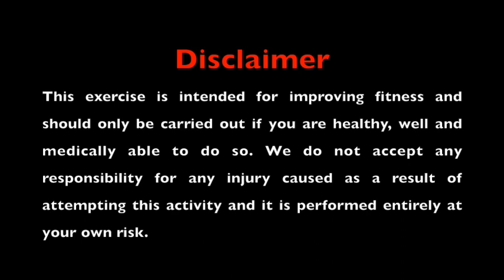Development | Preparation | Activate | Level 1 | Stages A to E | Progressions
Exercises from our development preparation program

Stage A to E progressions for level 1 of the activate category